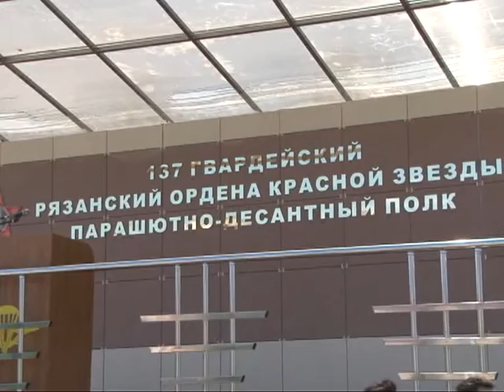Время говорить - новости Рязани 13.08.15